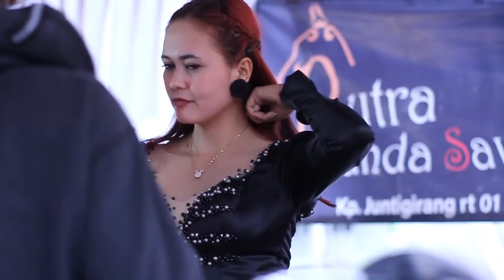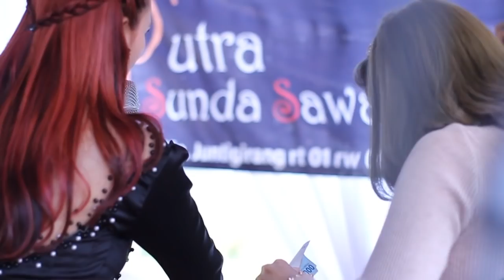ADE ASTRID ll SAWER SEMUA PERSONIL PUTRA SUNDA SAWAWA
Group Calung Dangdut Pop Sunda Bandung